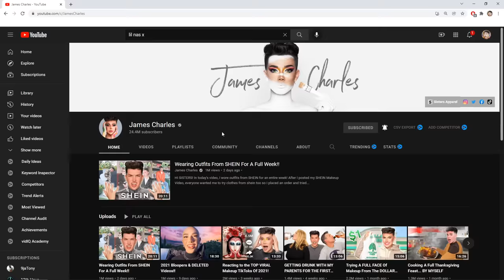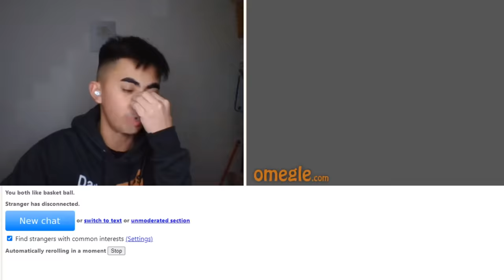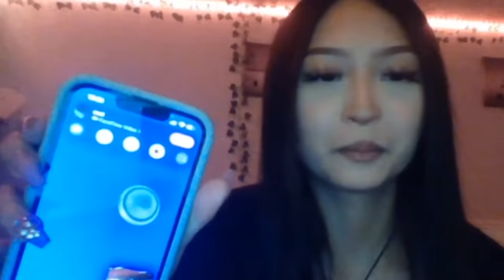The Simp King Is Back…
THE SIMP KING IS BACK ON OMEGLE 😍

~Coryxkenshin